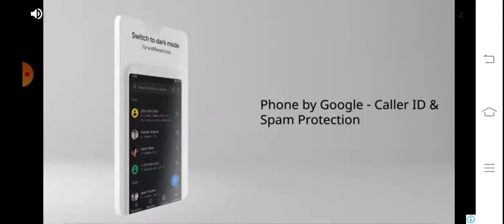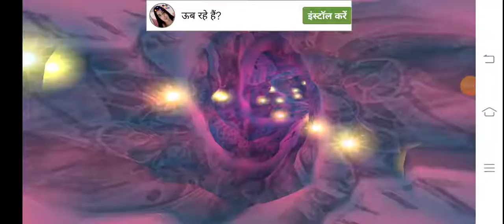Mushroom Age Chapter 1 : The Laboratory.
This is the story about Vera, who is looking for her fiancé,Tom. But who knows what happened to Tom..Maybe Professor Einbock knows about this...